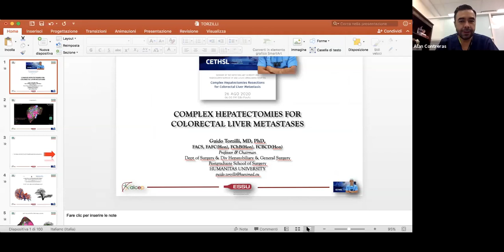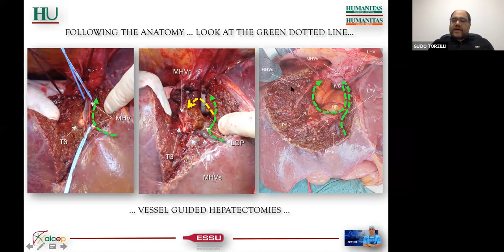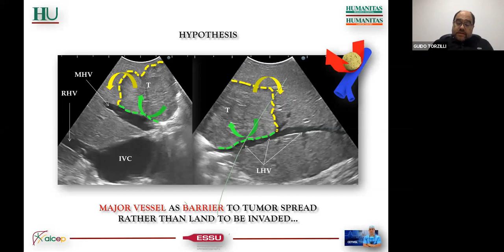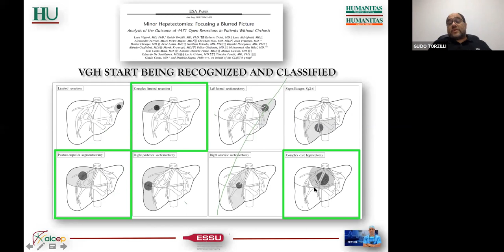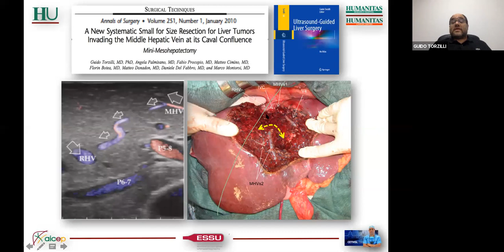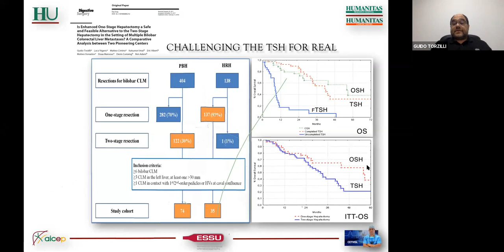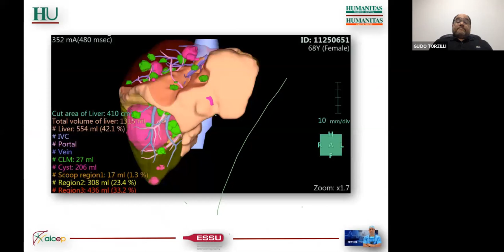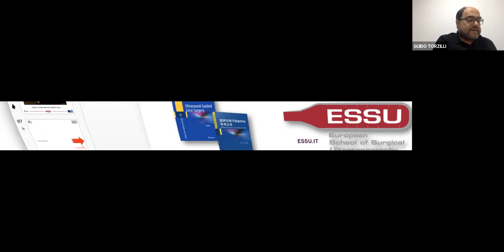"Complex Hepatectomies Resections for Colorectal Liver Metastasis" Speaker: Guido Torzilli, MD PhD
Session of The Hepatobiliary Surgery and Transplant Service of São Lucas Copacabana Hospital